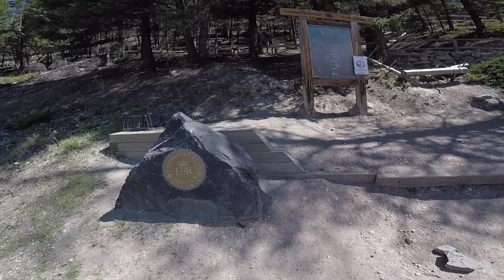Tunnel Mountain Hike with My Chihuahua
Tunnel Mountain hike with my chihuahua Layla, in Banff National Park